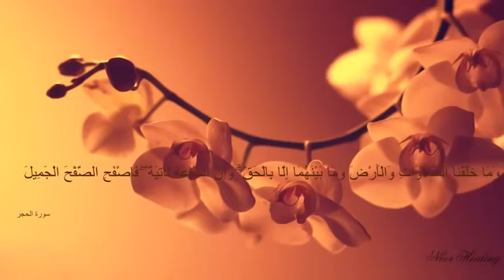قِرَاءَةُ القُرآنُ الكَريم بِصَوتٍ جَميلٍ جِداً للقارئُ🕋 هَزاع البلوشي - سُورَةُ الحِجر 🕋 .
القُرآن_الكريم .
تِلاواتٌ_خاشِعةٌ_لمشاهيرِ_القُراء .
قُرآنٌ_يُتلى_مِزمارٌ_من_مزاميرِ_داوود .
القارئ_هَزاع_البلوشي 🕋 .
جُمْعَةٌ_مُبَارَكَةً_طَيبَة 🕋 .
- إنَّ من أفضلِ أيَّامِكُم يومَ الجمعةِ فيهِ خُلِقَ آدمُ وفيهِ قُبِضَ وفيهِ النَّفخةُ وفيهِ الصَّعقةُ فأكْثِروا عليَّ منَ الصَّلاةِ فيهِ فإنَّ صلاتَكُم معروضةٌ عليَّ قالَ قالوا يا رسولَ اللَّهِ وَكَيفَ تُعرَضُ صلاتُنا عليكَ وقد أرِمتَ - يقولونَ بليتَ - فقالَ إنَّ اللَّهَ عزَّ وجلَّ حرَّمَ علَى الأرضِ أجسادَ الأنبياءِ
الراوي : أوس بن أبي أوس وقيل أوس بن أوس والد عمرو | المُحدث : الألباني | المصدر : صحيح أبي داود | الصفحة أو الرقم : 1047 | خلاصة حكم المُحدث : صحيح .
القُرآنُ الكَريمُ أعظمُ دواءٍ لِلرُوحِ ، جَعلهُ اللهُ نُورَاً يَهدي إلى نورِ السَمواتِ والأرضِ سَعيدٌ مَن هَداهُ اللهُ إلى نورهِ ، وسعيدٌ مَن رزقهُ اللهُ حِفظهُ وَقِراءَتهُ وسماعهُ وتدبّرهُ آناءَ الليلِ والنهارِ نَظِفُوا أروَاحَكُم بِهِ طَهّروا أنفُسَكُم بِبركتهِ حَصِّنوا بيوتَكُم وَحَياتُكُم بِحِصنهِ المَنيعُ فِيهِ الهُدَى وَالسَكِينةَ وَالسَلامِ وَالأمَانِ وَالنُورِ وَالرَحمَةَ فِيهِ جَنةُ الدُنيَا وَجَنَةُ الآخِرة إِستِمَاعٌ مُمتِعٌ وَخَاشِعٌ أتَمَِنَاهُ لَكُم . تِلاوةٌ إبداعيةٌ إبداعٌ لا مُتناهي سُبحَانَ الذي وَهَبَهُ هَذا الصَوتَ مِزمَارٌٌ مِن مَزاميرِ دَاوود .